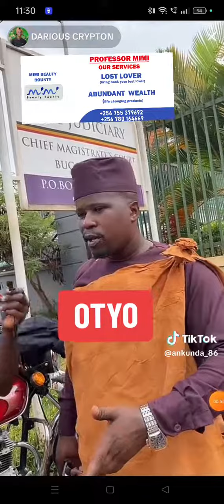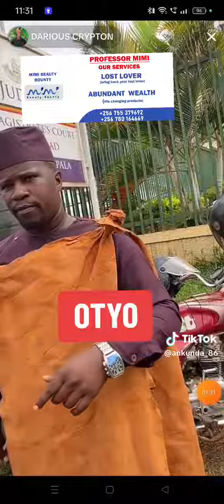Eyasibisa Ug extra ayogedde ekiliwo